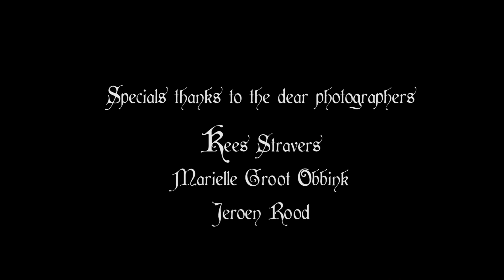Imbue - O Madame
We are very thankful for all the wonderful photographers that take the time and effort to make memories from us on stages.

In this video photos are featured from 3 well-known dutch photographers, Kees Stravers, Marielle Groot Obbink and Jeroen Rood.

The song is called "O Madame" and is taken from Imbue's latest album, "Ut Solis Radium" (2019).
Originally composed by Adrian le Roy (c.1520–1598), arranged by Imbue, recorded and mixed at E-Sound studios.